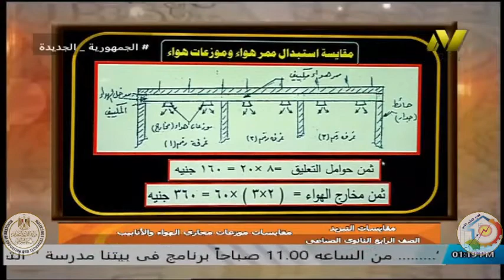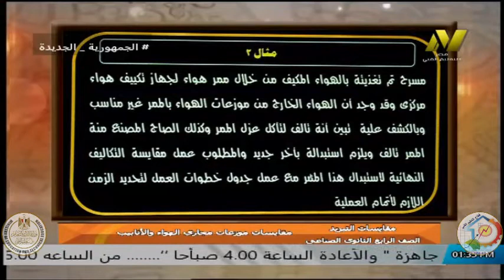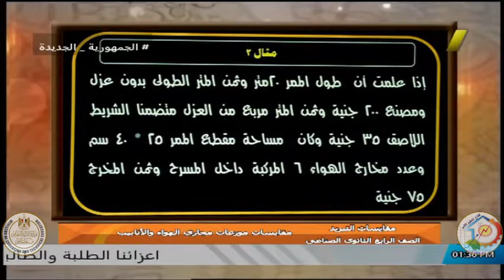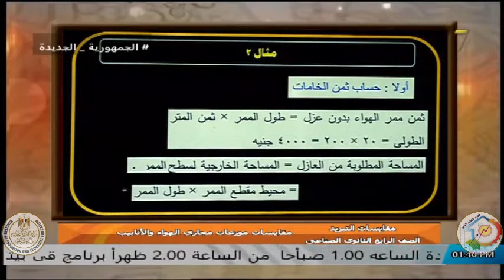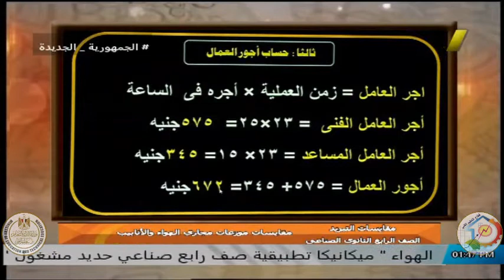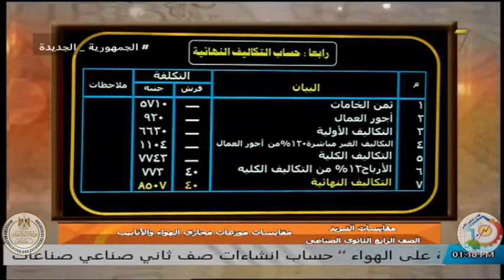الصف الرابع صناعى - تبريد وتكييف - مقايسات - موزعات مجارى الهوا - أ طه السيد